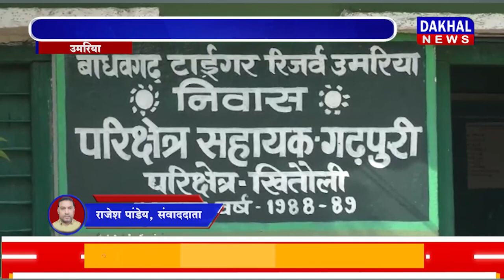DAKHAL NEWS बांधवगढ़ टाइगर रिजर्व के क्षेत्रफल में होगा इजाफा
बांधवगढ़ टाइगर रिजर्व के क्षेत्रफल में होगा इजाफा
गढ़पुरी गांव के 312 परिवार विस्थापन को हुए  राजी